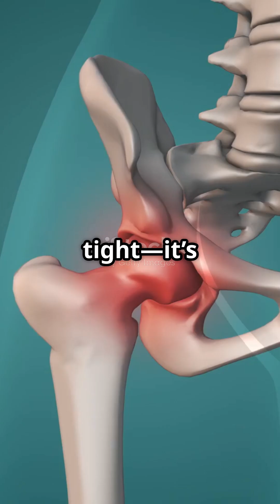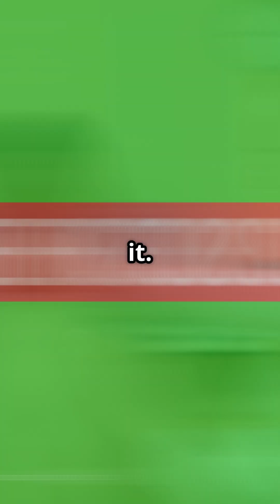11 Real Reasons you'll Mistreat young athletes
Young athletes are not just small adults — their bodies are still growing, which makes them vulnerable to unique injuries that are often misunderstood, overlooked, or misdiagnosed.
In this video, we break down 11 commonly misdiagnosed conditions in youth sports, including growth plate injuries, hip impingement, stress fractures, and more. Perfect for physios, coaches, parents, and medical students who want to stay one step ahead.

⚠️ Early detection = faster recovery + injury prevention!

📚 Learn the signs. Know when to refer. Save seasons — and careers.